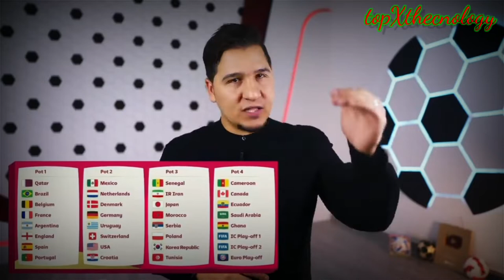قبل 6 اشهر من انطلاق كأس العالم قطر 2022 ،محمد عدنان يحدد مصير المنتخبات العربية في مونديال العرب 🔥🔥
قبل نصف عام من انطلاق فعاليات مونديال قطر 2022 ، محمد عدنان يقطع بالمنتخبات المتأهلة للدور ال16 من كأس العالم قطر 2022 ،
المغرب، تونس ،السعودية ، قطر بالاظافة الى المنتخبات الاخرى 🔥🔥
لا تنسى دعمنا باللايك والاشتراك في القناة ليصلك جديدنا اولا بأول ❤️🔥
Ac milan / inter / liverpool / salah / صلاح / محرز / مان سيتي / برشلونة / أرسنال / arsenal / chelsea / تشيلسي